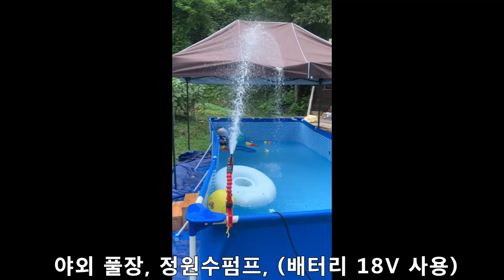공구몰, 아인헬.com, 충전펌프, 수중펌프, 정원수펌프, GE-PP18-RB_Li_ Solo, Einhell Korea, 아인헬코리아